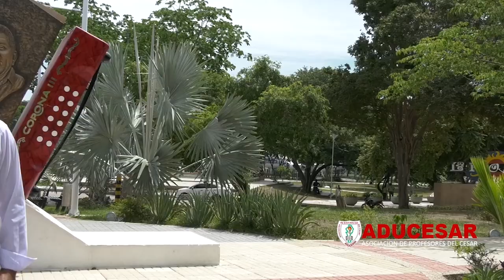ADUCESAR SOMOS TODOS 20 DICIEMBRE 2020